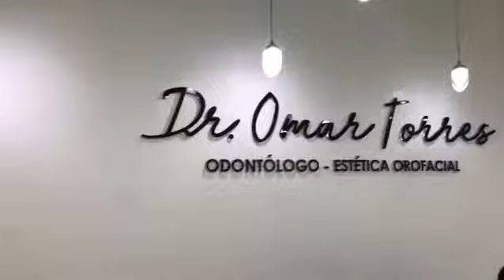Acuario Mini Plantado